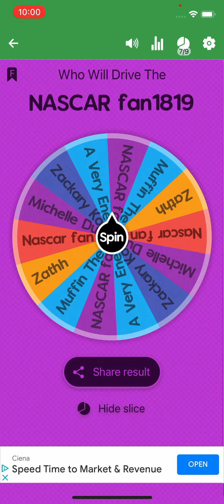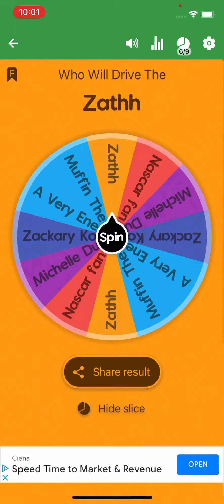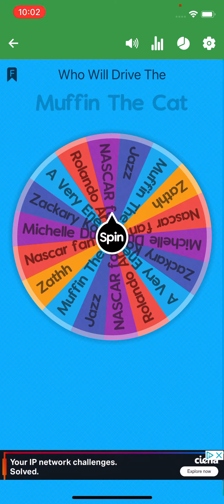Mickey And Jeffy Show out of the #88. Who will replace him?